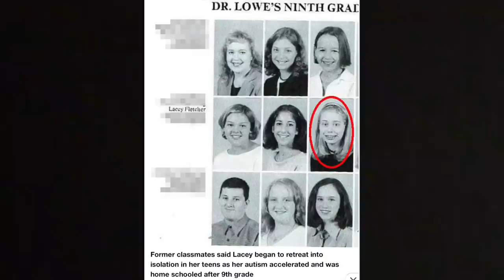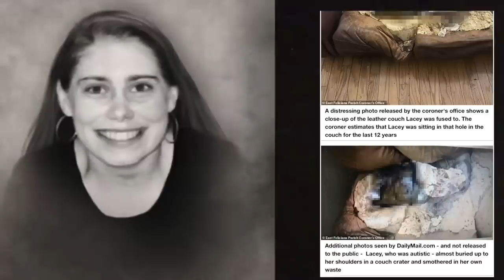SUBXANALLAH | JIDHKEEDI BA KUDHEX MILMAY KURSIGII AY 12 SANO KAKICIN | MA RUUMAYSAN DONTID SHEEKADAN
Kusoo dhawoow channalka @aj&fadna oo ku soo biir channelkan hadii aad xiisayso qisoyinka aduunka kadhaca ama true crimes stories. Fadna waxay soo gudbisaa qisooyin kusaabsan dilka iyo dadka gacan kudhiigla ah. Sheekoyiin naxdin iyo murugo leh baad ka daawankartaa channelkan. Mahadsanid

Camerada aan isticmaalo

Lighting aan isticmaalo

Microphone aan isticmaalo

Camerada aan isticmaalo

Lighting aan isticmaalo

Microphone aan isticmaalo